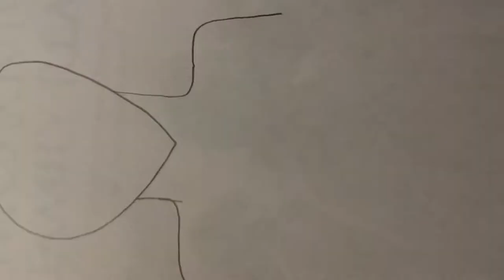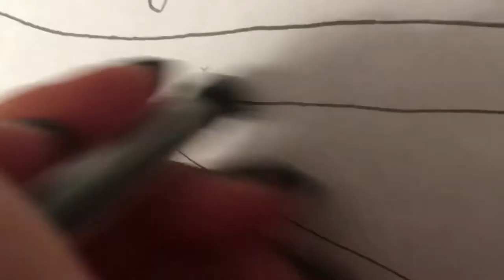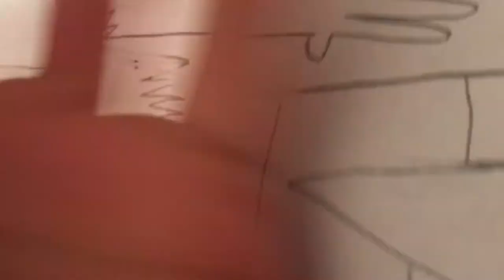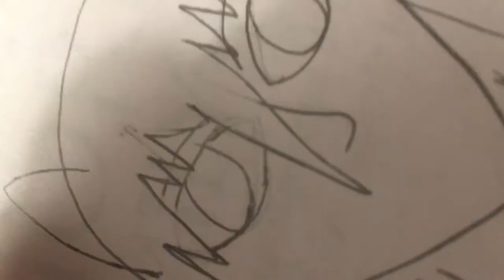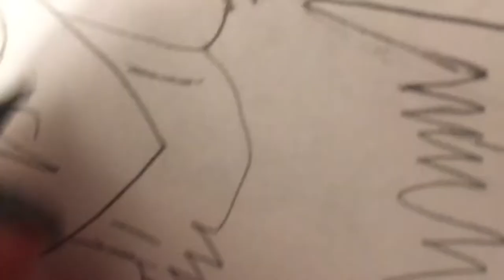Drawing a humanoid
Camera + shaky = a pissed off me